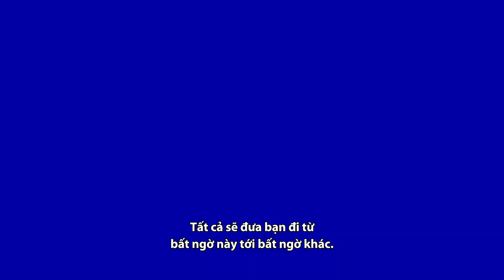Sẵn Sàng Cho Mọi Bất Ngờ | Trailer Sự Kiện CKTG 2023 - Liên Minh Huyền Thoại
Chuẩn bị cho những điều khó lường nhất. Hãy cùng Captain Flowers tóm tắt nhanh về sự kiện CKTG 2023 với sự xuất hiện của Đột Kích Nhà Chính, trang phục Tiên Hắc Ám mới, Cập Nhật Hình Ảnh Jax, Vé Sự Kiện CKTG và nhiều nội dung khác.

25% doanh thu từ Vé CKTG 2023 và Gói Vé CKTG 2023 sẽ được chia cho các đội tuyển tham gia CKTG 2023.
50% doanh thu từ Gói Esports CKTG 2023 Cao Cấp sẽ được chia cho các đội tuyển tham gia CKTG 2023.

Liên Minh Huyền Thoại là một trò chơi đồng đội với hơn 140 vị tướng để người chơi thoải mái lựa chọn. Hãy chơi miễn phí ngay!
Đội ngũ hỗ trợ người chơi của chúng tôi sẽ luôn sẵn sàng hỗ trợ tại